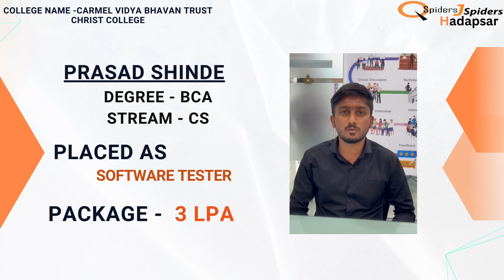Insights from My QSpiders Experience | Software Tester | QSpiders Hadapsar.....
Welcome to QSpiders Hadapsar, Your Doorway to a Lucrative Career in Software Development and Testing.

We at QSpiders/JSpiders Hadapsar are committed to educating future IT professionals in software testing and development through our excellent training programs. You will get the skills and knowledge required to succeed in the rapidly changing digital sector thanks to our comprehensive curriculum, cutting-edge facilities, and industry-expert educators.

Our graduates who have landed fantastic jobs at prestigious IT companies share their personal stories in this video. In his speech, he will discuss their experiences, difficulties, and how our extensive training programs equipped him for the cutthroat tech sector.

A graduate of Carmel Vidya Bhavan Trust Christ College. "PRASAD SHINDE" received his BBA in 2023. LANDED A JOB as a " Software Tester" in a reputable and top-tier IT company.